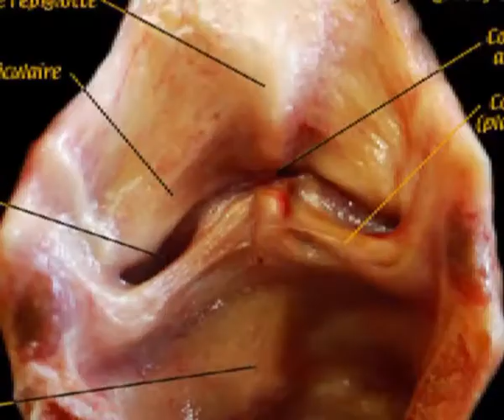Eoure Céline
Poême Post Moderno Punk